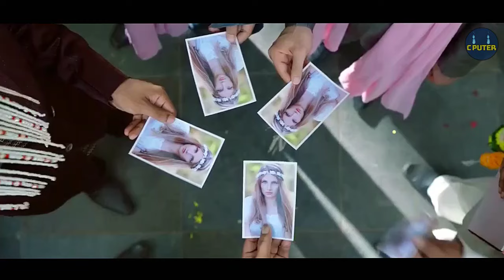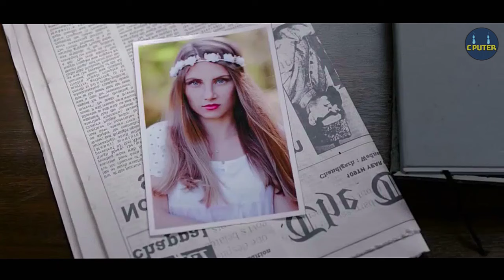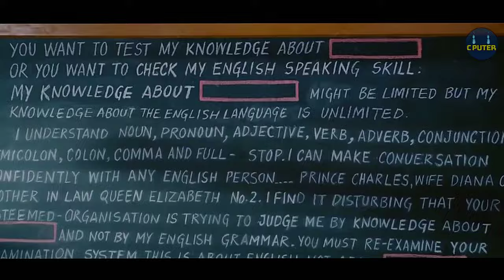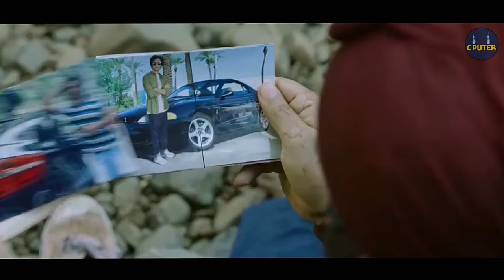ශාරුක් ඛාන් සහ තප්සි පන්නුගේ ඩන්කි | Movie Review Sinhala | C Puter 2024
👉 Movie Name :  ඩන්කි 2023

ඔයා තවත් මූවීස් බලන්න කැමතිනම්
ලයික් එකක් දාලා 👍👍👍
 ඊට එහා පැත්තේ තියෙන බෙල් නොටිෆිකේෂන් එකත් All කරලා එකතුවෙන්න 🔔🔔🔔

sinhala movie review c puter
today teledramas in sri lanka
new movie summary
movie review
manikkawaththa teledrama
itn new teledrama
hithuwakkari teledrama
latest comedy movie review
derana teledrama
swarnawahini teledrams
best movie review
film india review